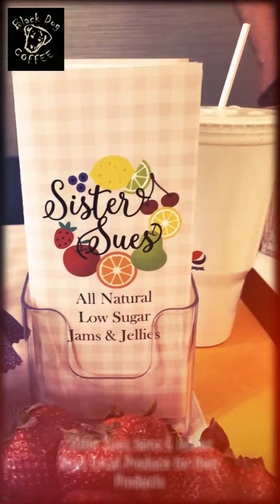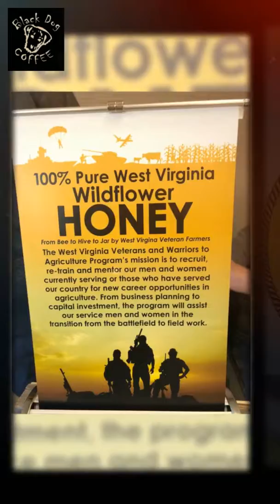Ag Action Network - Sourcing Regional Foods